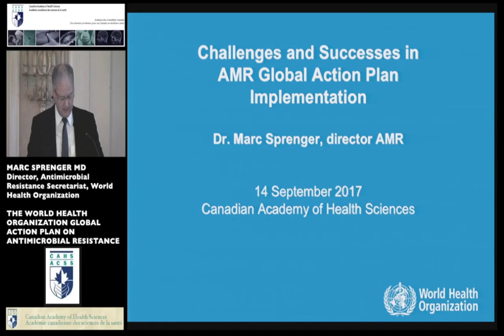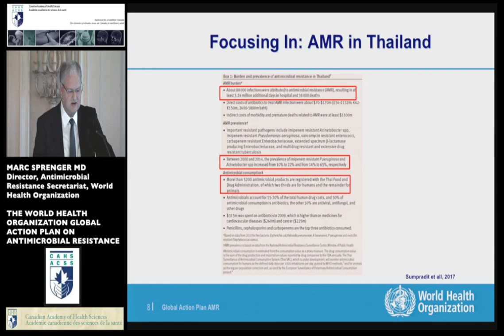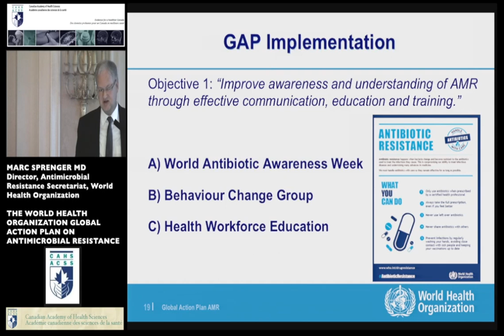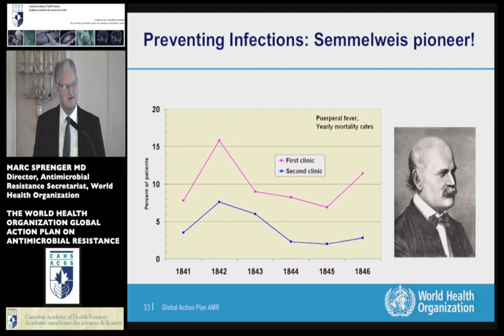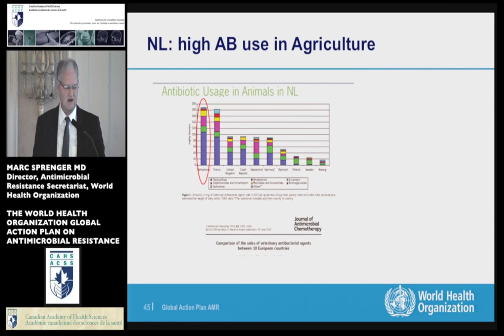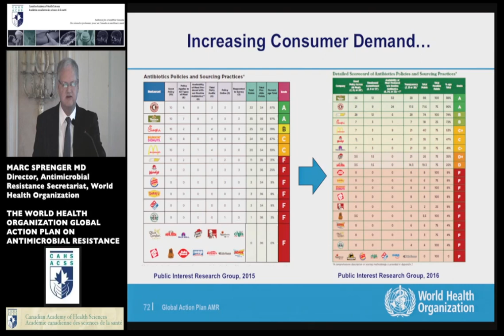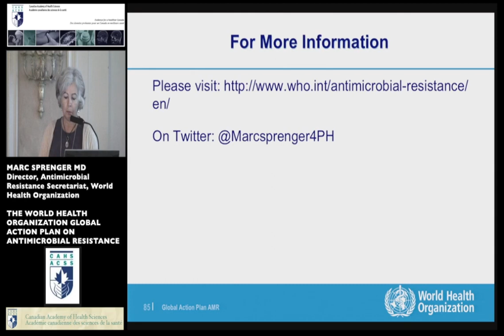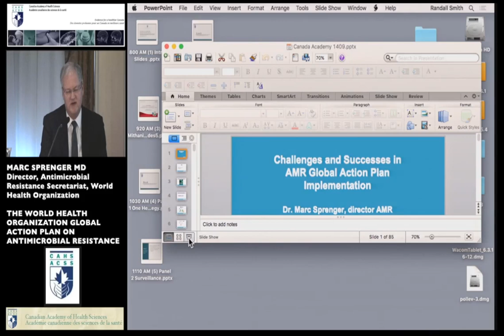The World Health Organization Global Action Plan on Antimicrobial Resistance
MARC SPRENGER MD
Director, Antimicrobial Resistance Secretariat, World Health Organization Keynote Address  International perspective